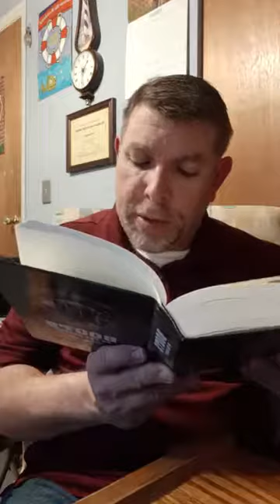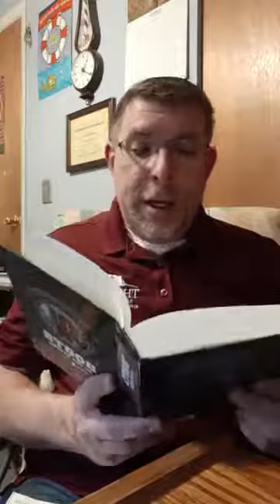Baptist bread devotional and scripture song broadcast February 5th: Trust Him!